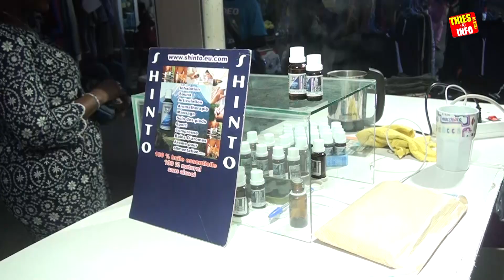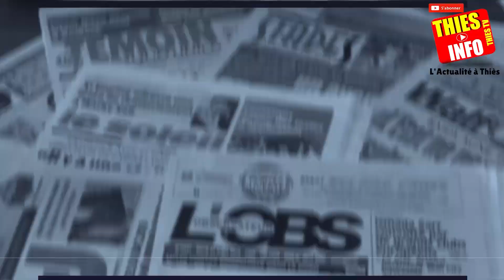40 000 000 f d'investissement: Dame Sall Lance la Grande Foire de Thies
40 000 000 d'investissement: Dame Sall Lance la Grande Foire de Thies